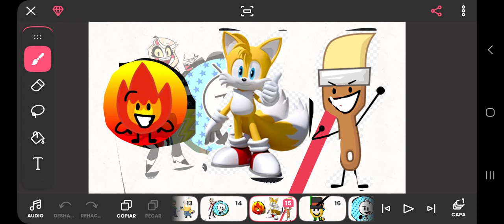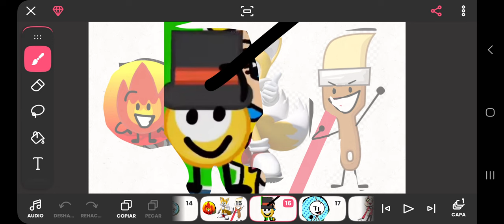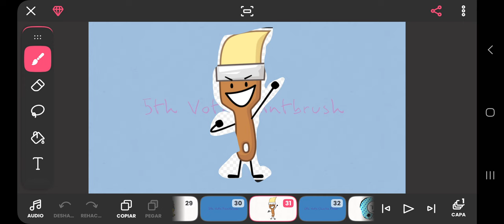Stoopid Character Elimination 5:Brace Against